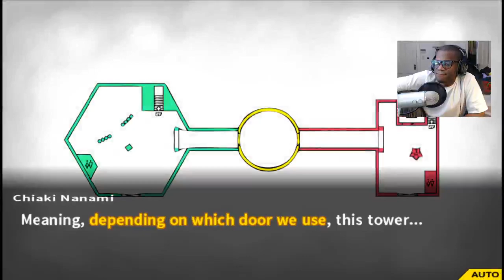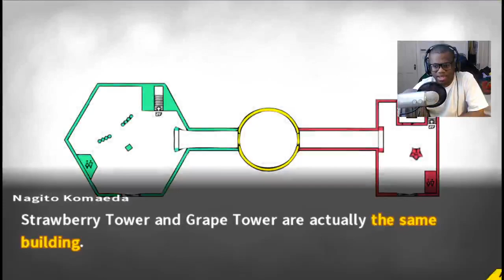Danganronpa 2 Walkthrough #30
In this video gameplay walkthrough of the visual novel game Danganronpa 2 Goodbye despair the secret of the grape and strawberry house is revealed